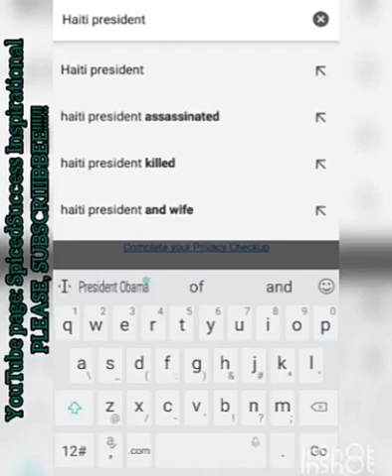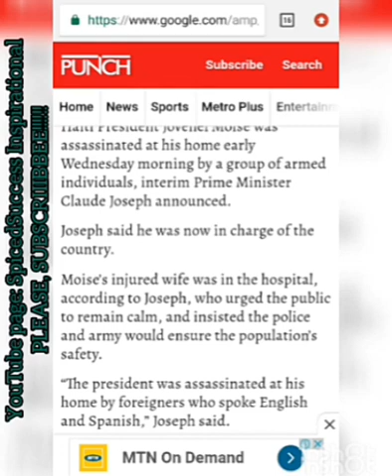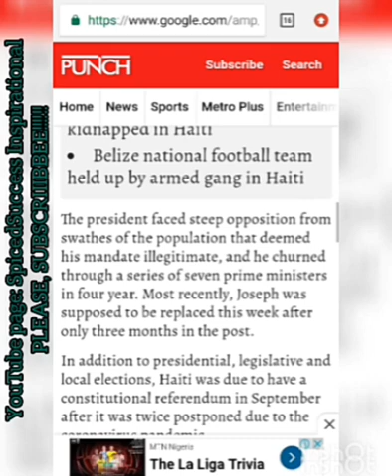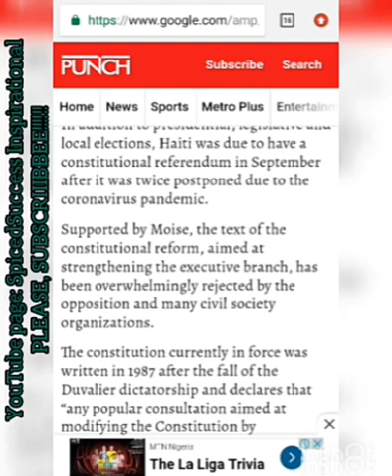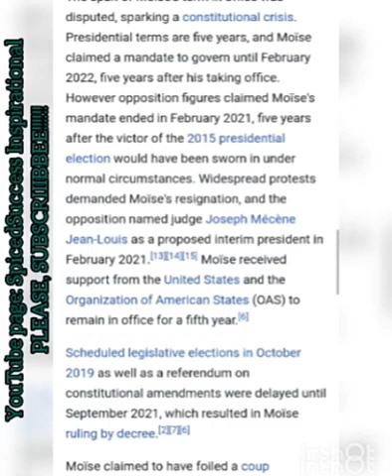Haiti President Assassinated In His Private Residence 07-07- 21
So saddening... It's really surprising how Haiti President was assassinated today...